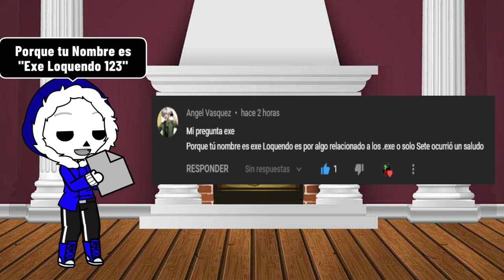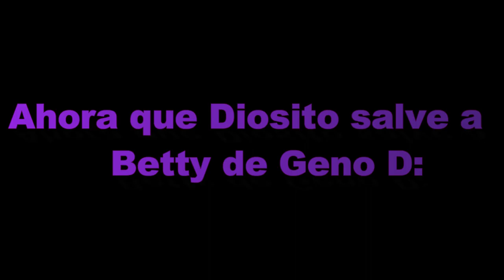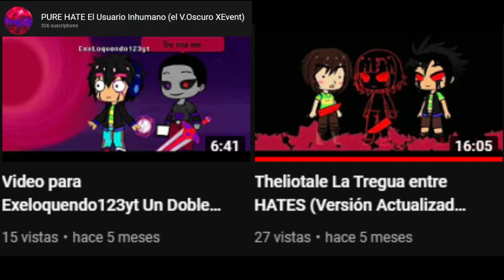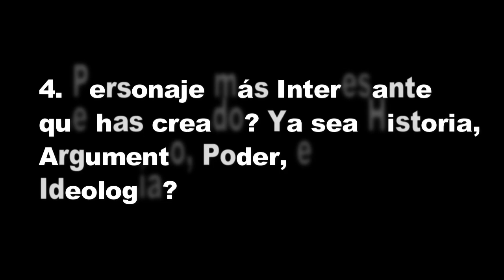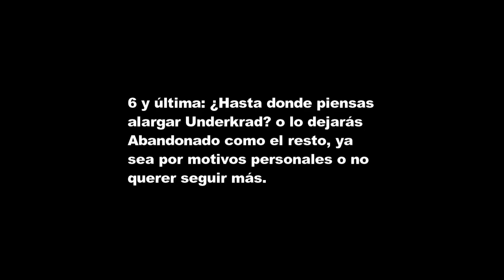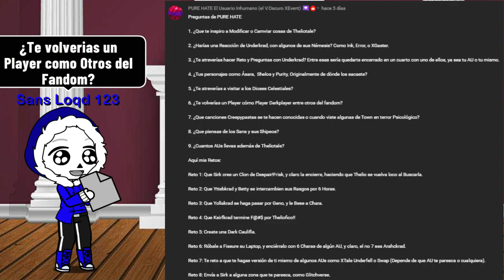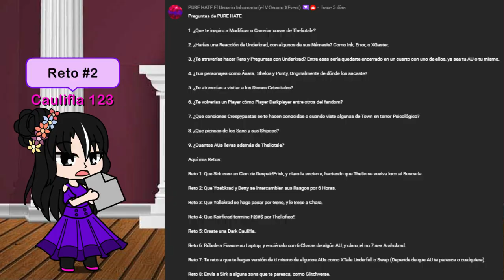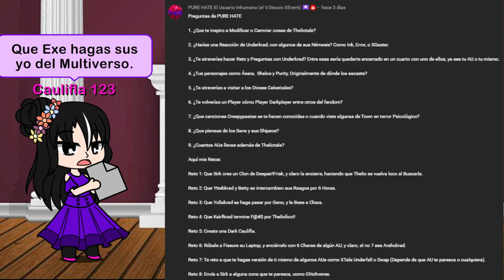ESPECIAL 2.000 SUSCRIPTORES - Preguntas y Retos (+Entrevista a un Invitado Especial)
Por fin se estrena este Video :D

Canal de PURE HATE: @purehateelusuarioinhumanoe4702